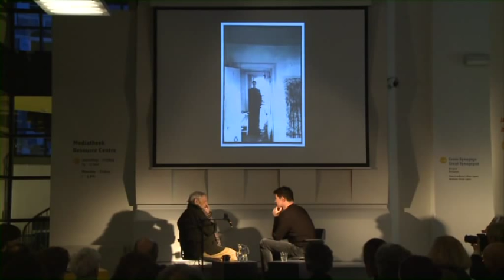Part 4 - Lecture by Saul Leiter: New York Reflections